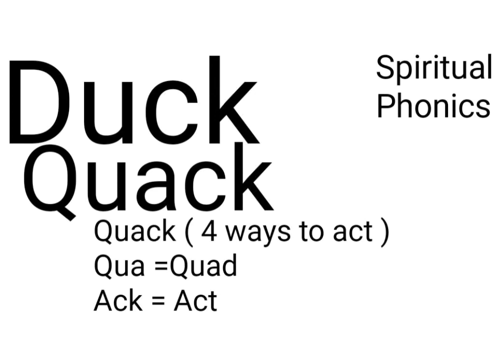Duck says Quack ?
Learn what a duck quack really means when it says Quack.
it walks, talks, swims and flys just enough to imitating other animals
Thats why is a doctor called a quack?
Upgrade your aura one word at a time!

Youve been lied too. Hidden Secrets Phonics Facts deciphers where your real chakra energy points are located in the body.

You've been lied to! These are the 12 true chakra locations on the body. Knowing these will give you quick and easy - Hidden Secrets to Manifesting YOUR reailty on Autopilot.
Black, Brown, Red, Orange, Yellow, Green, Blue, Purple, Pink, Crystal, White, Gray

Quick and easy hidden secrets to manifesting your reality on autopilot.

Benefits:
• Abundance of Money
• Clearer Control of Thoughts
• Healing of Body, Soul, and Spirit
• Your reality NOW!
• Your Highest Frequency on Autopilot. FOREVER